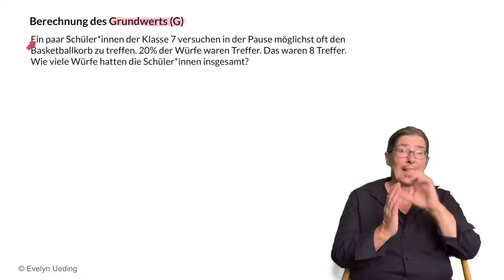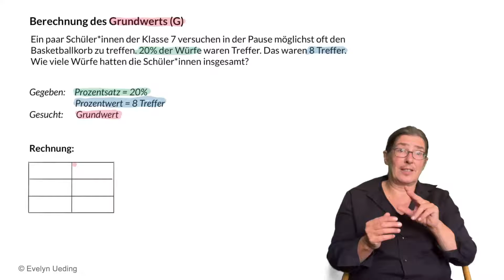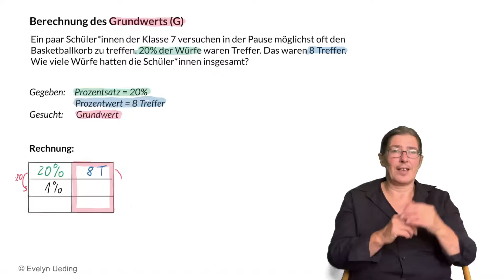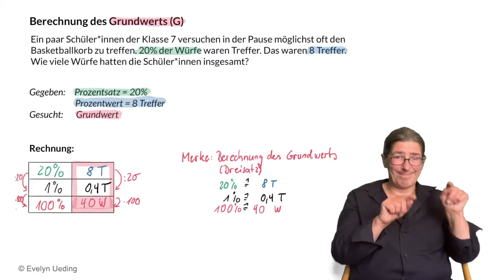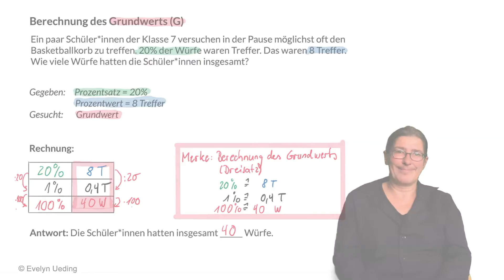Grundwert berechnen mit dem Dreisatz - Einführung (DGS Explain)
In diesem Video erkläre ich dir, wie du mit dem Dreisatz den Grundwert berechnen kannst, wenn Prozentsatz und Prozentwert gegeben sind.